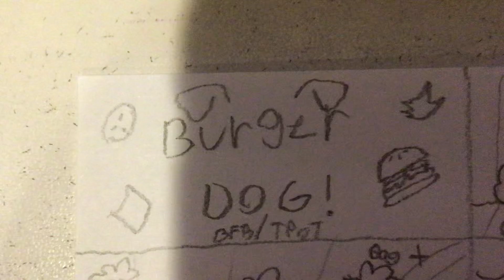Burger dog! 🐶🍔 tpot music video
This new super cute song shows a selfie dog mix with a burger YOU GET A BURGER DOG!! Listen to nine and his furry partner puffball as they sing about a delicious burger mutt WOOF!!